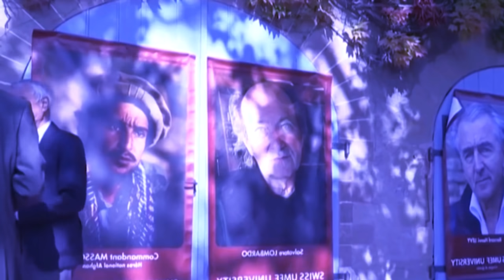ka tali-ban ka ioh knieh tang ia ka surok ym ia ka panj-shir